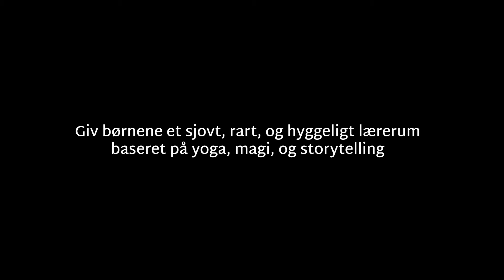Undervisning med Yogizoo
Få din skole eller SFO klar på
uv.yogizoo.dk